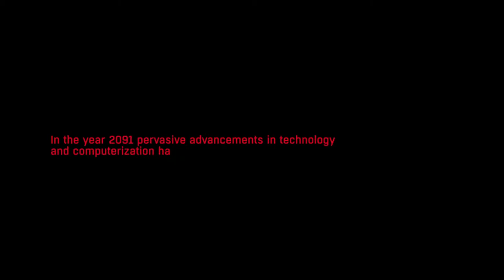RUINER - Game Trailer - Nintendo Switch | AVJC